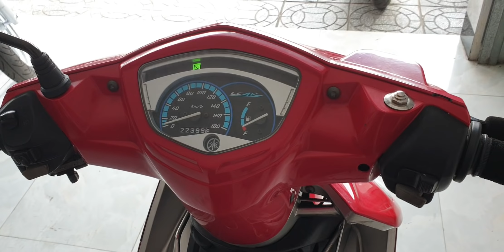Ex 1 càng máy thái, bs vip/ yamaha exciter 2006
Ae xem xe đánh giá nhé, giá công khai 46tr. Ae thấy đc hả gọi để đở mất thời gian giá đó Phép k bớt!